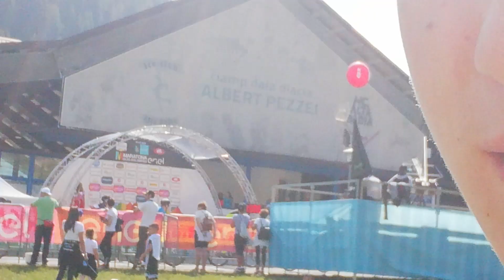LA MIA MARATONA DLES DOLOMITES 2019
Un'atmosfera bellissima in un luogo magico